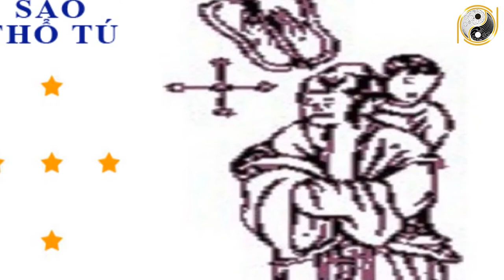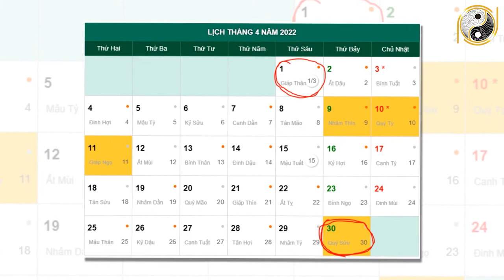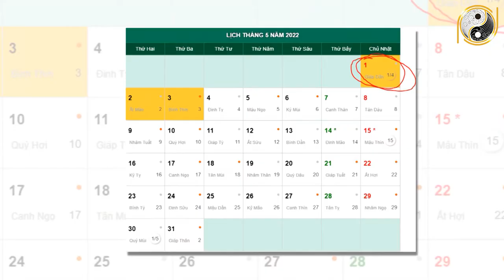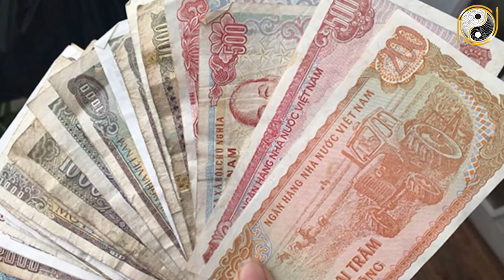Tử Vi Trọn Đời Tuổi Bính Tuất 1946 Nữ mạng Năm 2022 Tốt Hay Xấu, Làm Ăn Thế Nào Đầy Đủ Và Chi Tiết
01. Linh phù giải hạn
02. Hồ lô hóa giải Ngũ Hoàng
03. Mai Hoa Phú Quý
04. Gương bát quái tinh cầu
05. Kim bài thái tuế 2023
06. Vòng tam hợp Dần Ngọ Tuất
07. Vòng tam hợp Thân Tý Thìn
08. Vòng tam hợp Hợi Mão Mùi
09. Vòng Tam Hợp Tỵ Dậu Sửu
10. Bát bảo tâm kinh
11. Minh Quang pháp bảo cầu
12. Minh Quang pháp bảo lục giác
13. Tỳ Hưu Lộc Tài (Đồng)
14. Tỳ Hưu Khai Vận ( Bạch Ngọc)
15. Bách Niên Tụ Tài ( tụ tài lộc)
16. Song long ngọc ấn ( ấn thăng quan)
17. Kim bài ngũ Lộ Thần Tài
18. Hồ lô bình an ( treo xe)
19. Móc khóa văn xương
20. Ống bút văn xương gỗ đào
21. Bút văn xương gỗ đào
22. Bút văn xương gỗ đào nhỏ
23. Hoa mai kim tiền ( mạ vàng )
24. Các vật phẩm phong thủy khác Tử Vi Trọn Đời Tuổi Bính Tuất 1946 Nữ mạng Năm 2022 Tốt Hay Xấu, Làm Ăn Thế Nào Đầy Đủ Và Chi Tiết